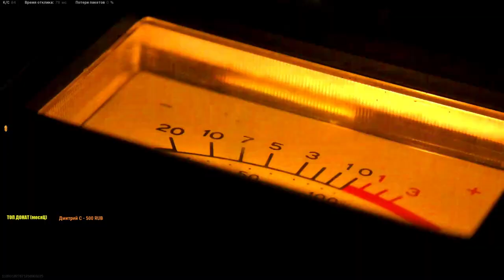КОНЕЦ WARZONE? ФУЛ ИВЕНТ В 2К РАЗРЕШЕНИИ!! / COD WARZONE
Добро пожаловать в Warzone
Бесплатно для всех. Высаживайтесь, вооружайтесь, собирайте трофеи и прорывайтесь к победе.

►Игровой ПК:
Видеокарта: nVIDIA GeForce GTX 1080 Ti Founders Edition
Процессор: Intel Core i7-7700K, 4500 MHz
Материнская плата: Asus Maximus IX Formula
ОЗУ: 32ГБ

i7 7700
1070ti
ОЗУ 16gb